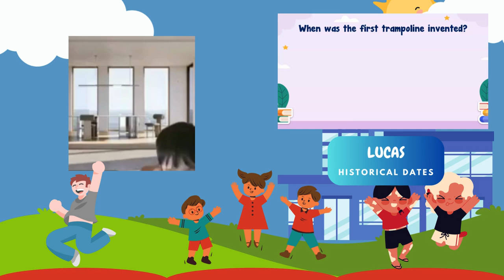Lucas’ Historical Dates Adventure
Join Lucas in identifying different historical dates! Learn fascinating facts and timelines as we explore pivotal moments in history together!